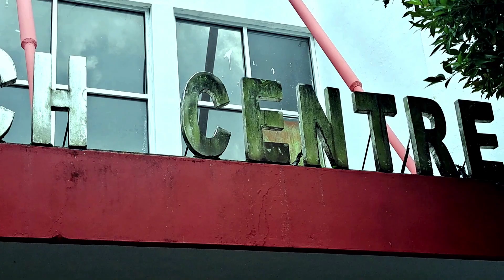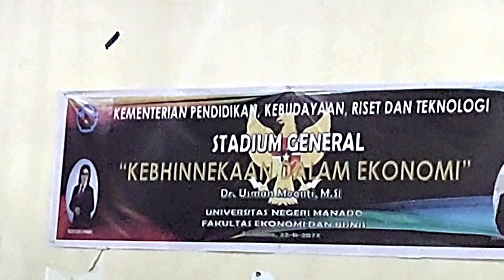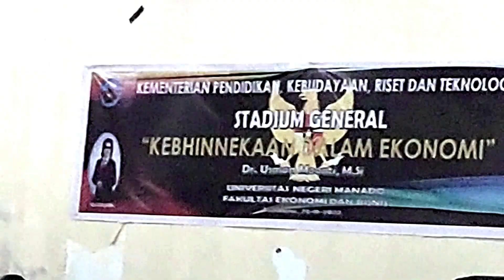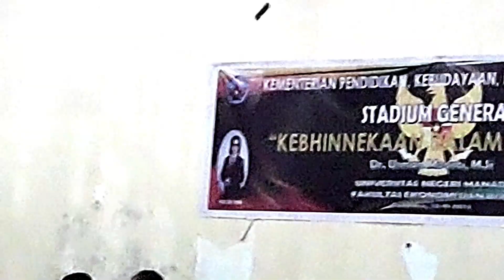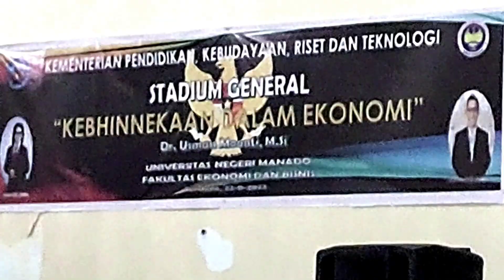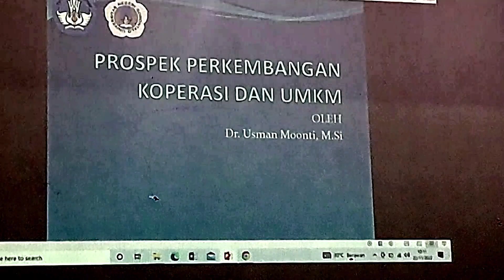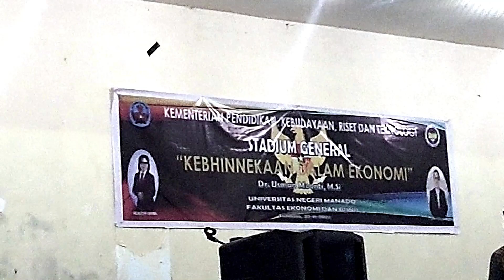STADIUM GENERAL "KEBINEKAAN DALAM EKONOMI"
Dr. Usman Moonti, M.Si _Universitas Negeri Gorontalo
Dilaksanakan di GKB UNIMA oleh Fakultas Ekonomi dan Bisnis pada tanggal 22 November 2022 di Tondano Minahasa.